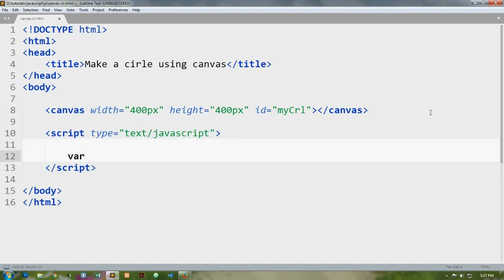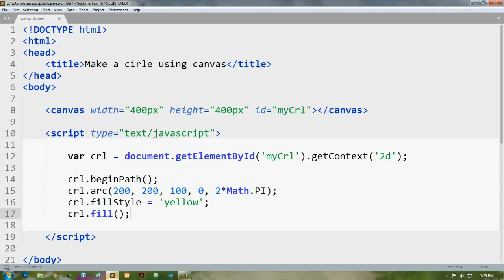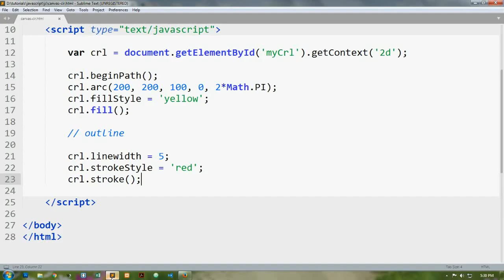How to make a circle with border using html 5 canvas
This video about , How to create a circle or round shape in html5 canvas ..